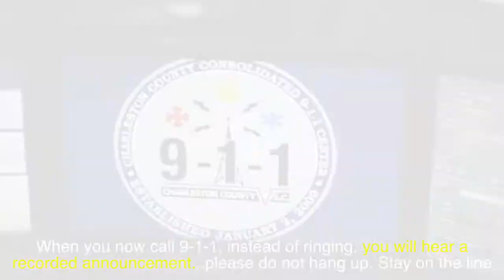New 9-1-1 Announcement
As of September 2020, Charleston County Consolidated 9-1-1 Center has replaced the ringing to an announcement when someone calls 9-1-1.